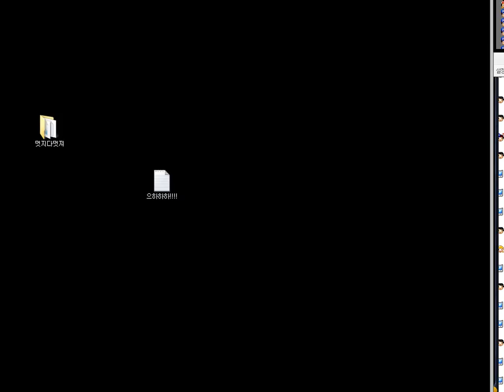머독의 LOL CJ에서 보던 봇라인조합...럭스!! [2]